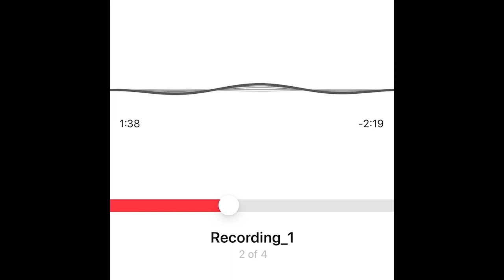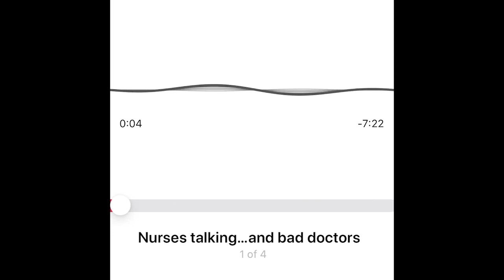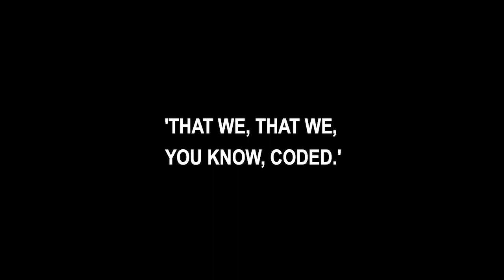Insider speaks out about the real pandemic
Its heart breaking to see real doctors putting healthy patents to death
These people need the electric chair